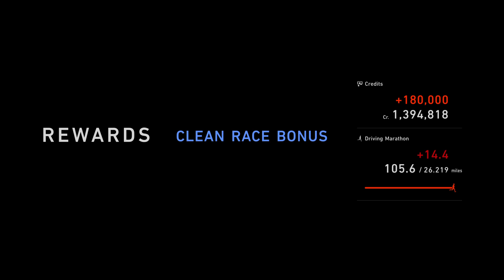Weekly Challenges - Special Event (Roadster NA One-Make)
Thought this was a really interesting event. So I went and got the Roadster TC and after 3 frustrating attempts, got it done.

Controller: Logitech G29 + Shifter
Transmission: Manual
ABS: 2